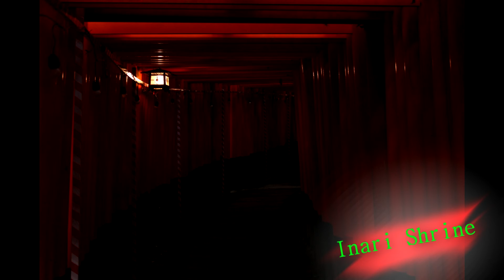Kyoto 2011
Some pictures and videoclips of my trip to Kyoto, Japan in summer of 2011.